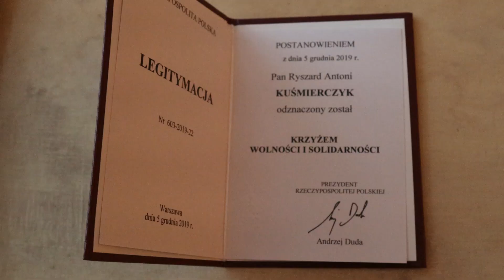Uroczystość odznaczenia Ryszarda Kuśmierczyka Krzyżem Wolności i Solidarności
W dniu 12 lutego 2022 r. w Ambasadzie RP w Ottawie odbyła się uroczystość wręczenia Krzyża Wolności i Solidarności. Odznaczenie dla Pana Ryszarda Kuśmierczyka wręczył Ambasador RP Andrzej Kurnicki.

W uroczystości udział wzięła najbliższa rodzina Ryszarda Kuśmierczyka, Attaché Obrony Krzysztof Książek oraz przedstawiciele ottawskiej Polonii.

Prezydent Rzeczypospolitej Polskiej, na wniosek Prezesa Instytutu Pamięci Narodowej Komisji Ścigania Zbrodni przeciwko Narodowi Polskiemu, nadał Krzyż Wolności i Solidarności Panu Ryszardowi Kuśmierczykowi w uznaniu działalności na rzecz niepodległości i suwerenności Polski oraz respektowania praw człowieka.

Ambasador Andrzej Kurnicki przedstawiając zasługi Ryszarda Kuśmierczyka wyróżnił w szczególności:
W latach 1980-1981 Pan Ryszard Kuśmierczyk był aktywnym działaczem NSZZ „Solidarność” na terenie Fabryki Łożysk Tocznych w Kraśniku. Odegrał wiodącą rolę w organizowaniu Komisji Zakładowej „Solidarności” w miejscu pracy. Początkowo był członkiem Prezydium, a później pełnił funkcję przewodniczącego Komisji Zakładowej NSZZ „Solidarność”. Jednocześnie wchodził w skład redakcji „Biuletynu Komisji Zakładowej NSZZ Fabryki Łożysk Tocznych” oraz pisma wydawanego od marca 1981 roku przez „Solidarność” pt. „Express Informator”.

W dniu wprowadzenia stanu wojennego w Polsce 13 grudnia 1981 roku Pan Ryszard Kuśmierczyk został internowany w Ośrodku Odosobnienia we Włodawie. Został zwolniony po ponad trzech miesiącach internowania, 17 marca 1982 roku. Po zwolnieniu z internowania Pan Ryszard Kuśmierczyk nadal uczestniczył w pracach podziemnych struktur „Solidarności” na terenie Fabryki Łożysk Tocznych w Kraśniku. Utrzymywał kontakty z innymi działaczami podziemnych struktur „Solidarności” z terenu Kraśnika i Regionu. Z tego powodu był inwigilowany i objęty kontrolą operacyjną Służby Bezpieczeństwa PRL. Jako osoba internowana i represjonowana Pan Ryszard Kuśmierczyk zdecydował się w 1984 roku na emigrację do Kanady.
Działania stosowane wobec Pana Ryszarda Kuśmierczyka przez organa bezpieczeństwa państwa wynikały z jego poglądów politycznych oraz prowadzonej przez niego działalności, w tym związkowej, której celem było odzyskanie przez Polskę suwerenności oraz respektowanie praw człowieka w PRL.